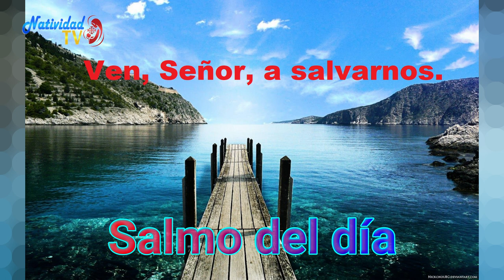SALMO DEL DÍA | Jueves, 07/07/2022 Hna. Michel Matos